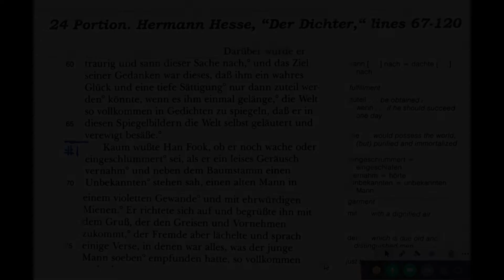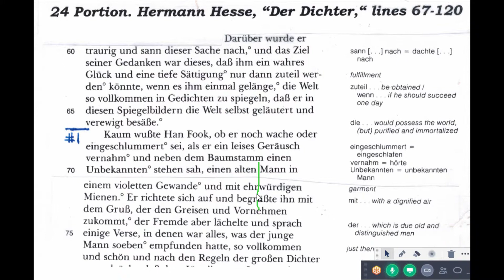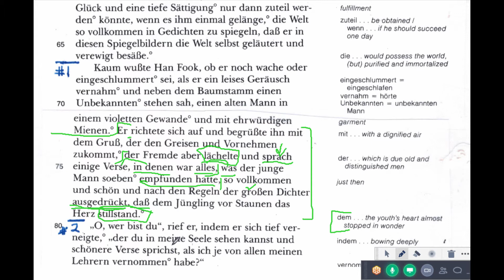Hesse II Portion 1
Hesse II Portion 1 from the Daily Portion of German by the Erasmus Academy.